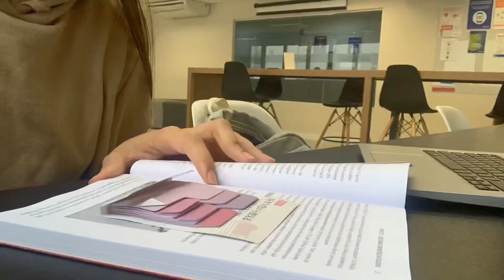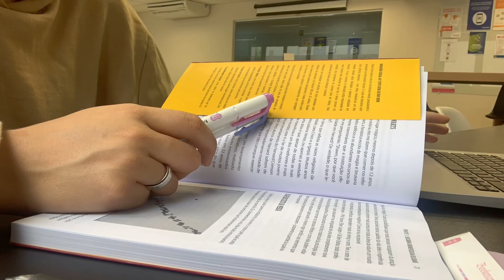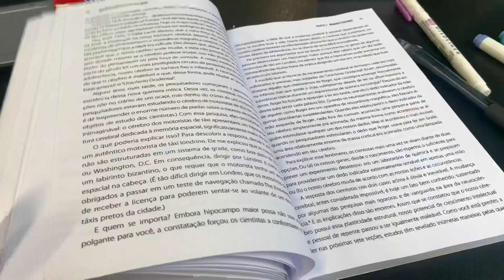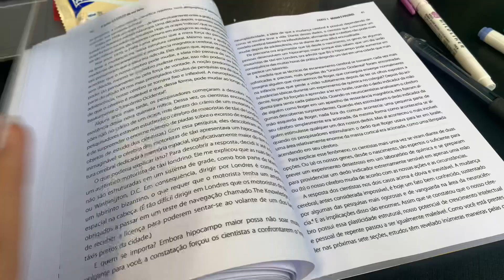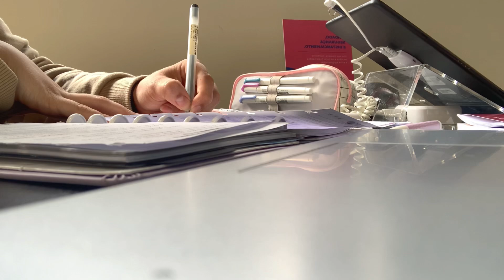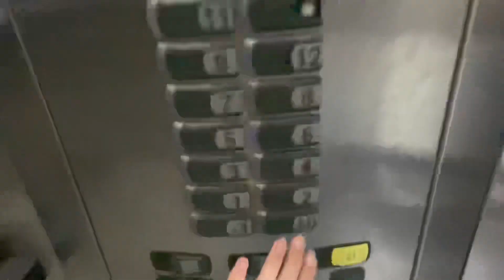STUDY VLOG PRODUTIVO - uma tarde de estudo e trabalho comigo na biblioteca da faculdade 👩🏼‍💻🚀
Falta pouco para as minhas primeiras provas do semestre e por isso eu tenho gostado de passar mais tempo estudando na biblioteca da faculdade, onde eu consigo me concentrar melhor até por não ter tantas distrações quanto tenho em casa. Nesse vlog eu trabalhei, fiz leitura ativa e algumas anotações e também teve muita comida 😋